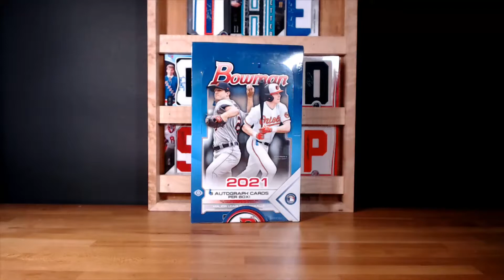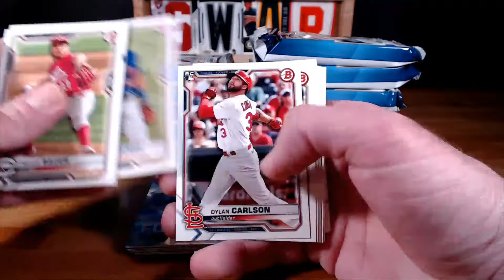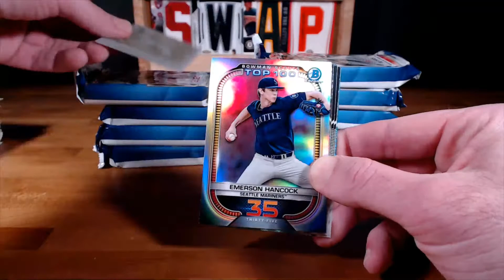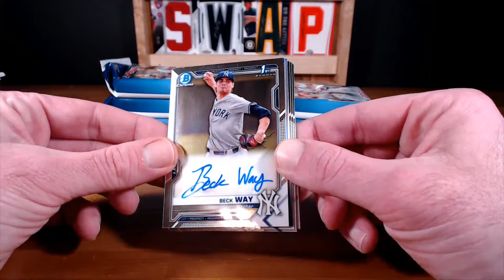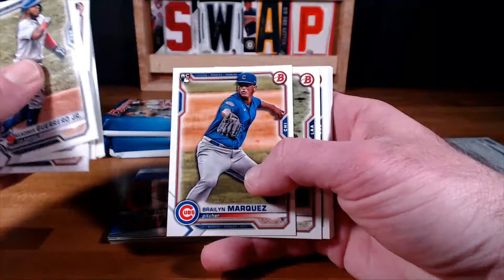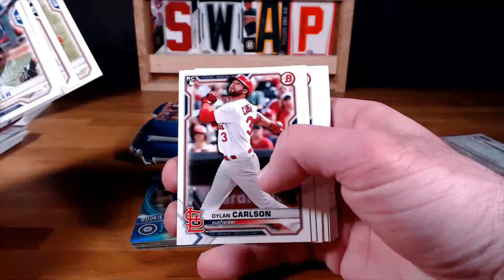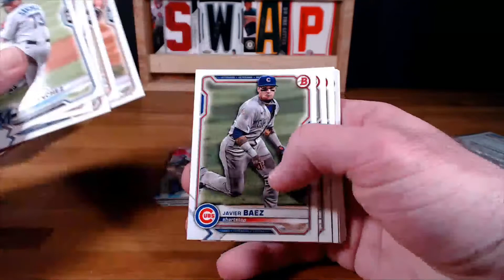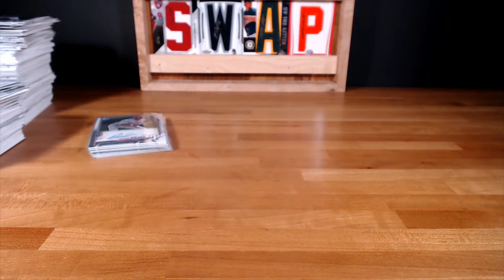2021 BOWMAN JUMBO PYT #3 - 4/29 @ 7est